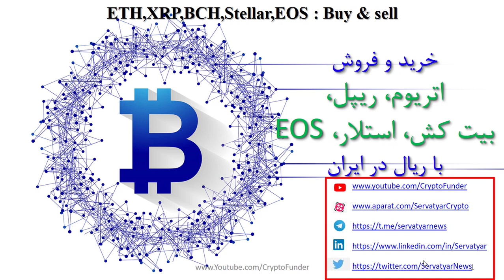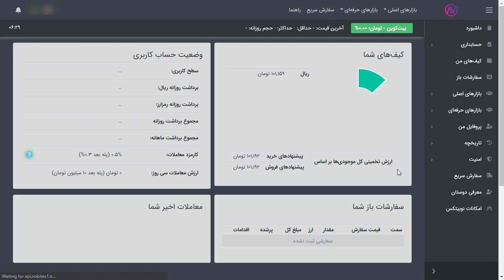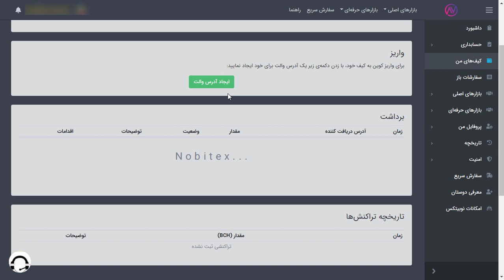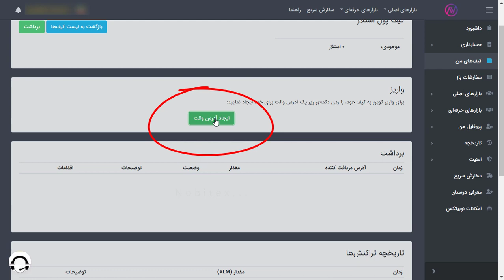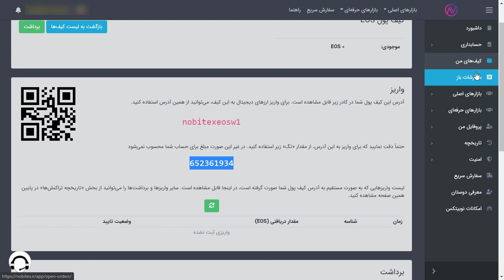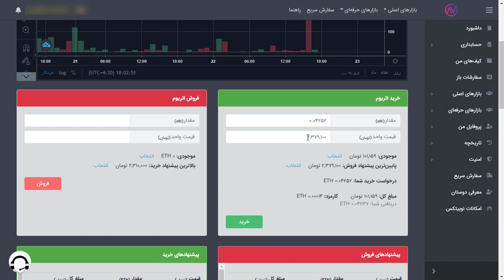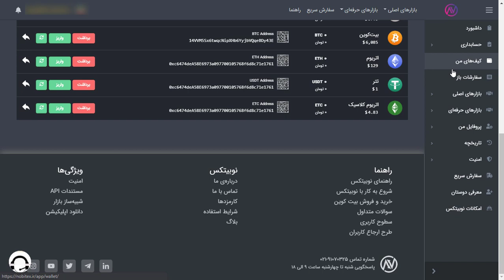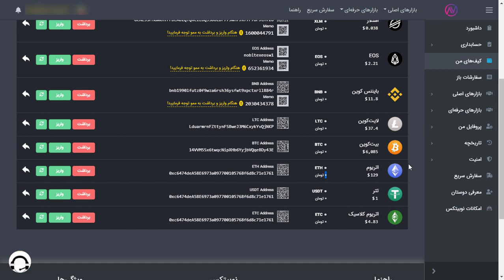خرید و فروش اتریوم، دوج کوین، شیبا، ریپل و سایر ارزها | Crypto Buy and sell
در این ویدیوی آموزشی به روش خرید رمز ارزها / ارزهای دیجیتال در ایران با ریال و کارت شتابی می پردازیم. خرید ارزهایی همچون اتریوم، بیت کوین کش، ریپل، استلار، EOS تشریح می گردد. یکی از مشکلات خرید و فروش ارزهای دیجیتال / ارزهای رمز نگاری شده در ایران، دسترسی سرمایه گذاران ایرانی به اکثر رمز ارزها است. اکثر صرافی ها و اکسچنجرهای داخلی، تعداد محدودی از این رمز ارزها را در لیست معاملاتی خود قرار داده اند. در این ویدیو به روش معامله گری ارزهای ETH,BCH,XRP,XLM,EOS می پردازیم. ضمنا راهکاری را برای خرید سایر رمز ارزها از طریق صرافی های خارجی نیز در سایر ویدیوهای کانال ارائه کرده ایم. برای کسب اطلاعات بیشتر به ویدیوهای ارجاع شده داخل این ویدیو مراجعه کنید.

فهرست
00:00 مقدمه
05:20 معرفی وب سایت خرید و فروش ارز دیجیتال با ریال
11:10 خرید ارزهای دیجیتال ناموجود در صرافی های ایرانی چگونه است

Reference:
1- تجربه معامله گری در بازارهای مالی از جمله بورس و رمز ارزها